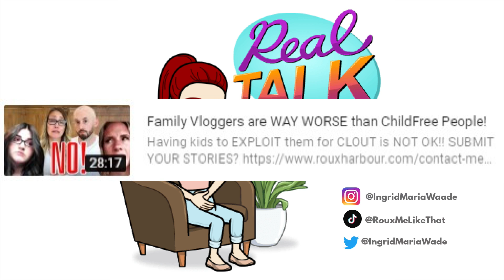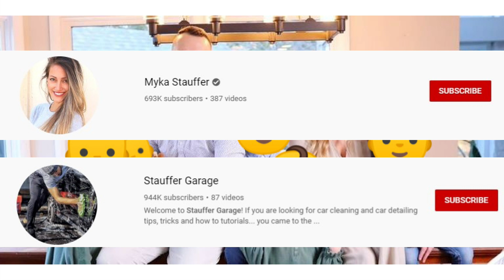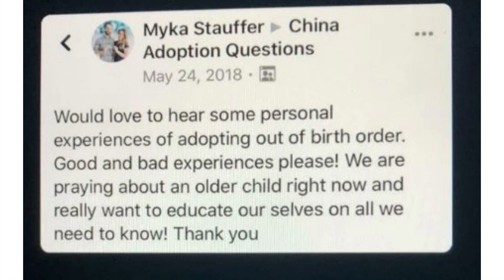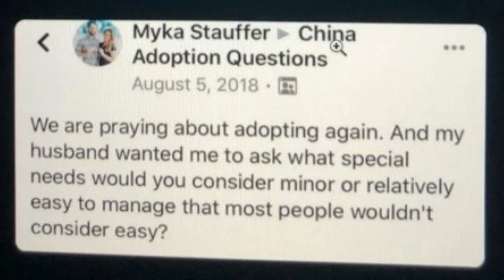We NEED to talk about The Stauffers! | REAL TALK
They NEED to be CANCELLED!

(did you stumble across my TOP SECRET message down here? :O
comment "cat naps are the best naps". Only You and I will be in THE KNOW! :D